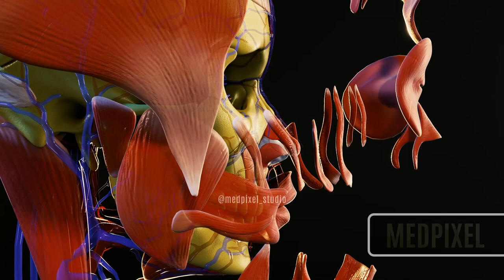Explosão muscular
Esse vídeo mostra a separação de todos os músculos da face e apresenta nosso modelo virtual em desenvolvimento.